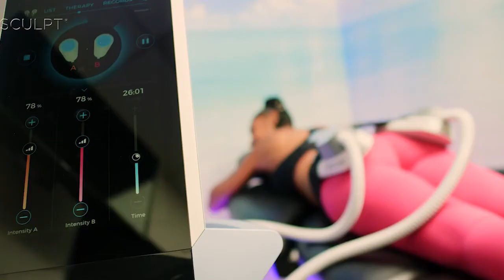EMSCULPT NEO LYDIA TESTIMONIAL